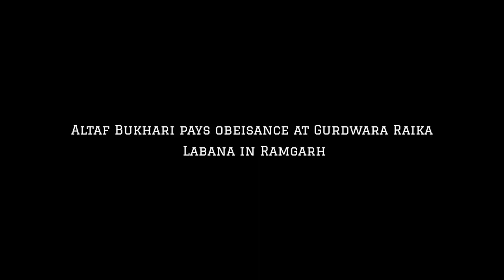Altaf Bukhari pays obeisance at Gurdwara Raika Labana in Ramgarh